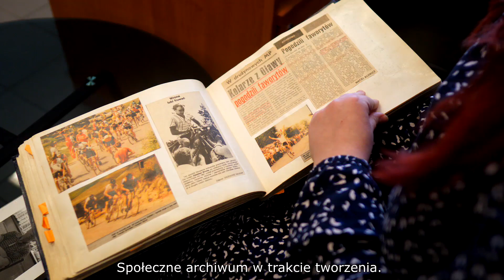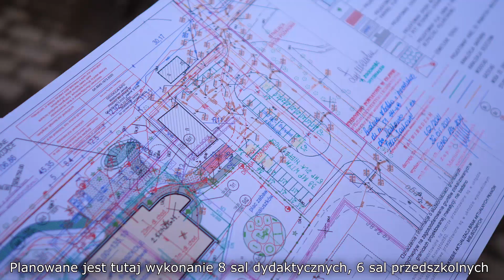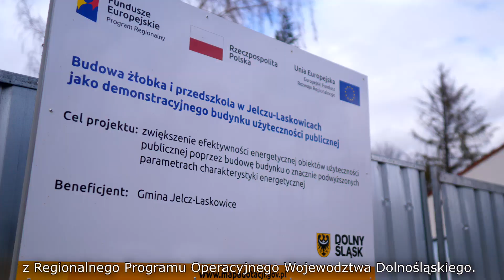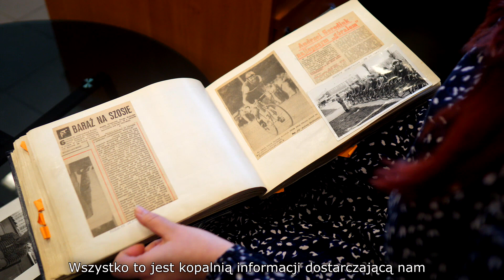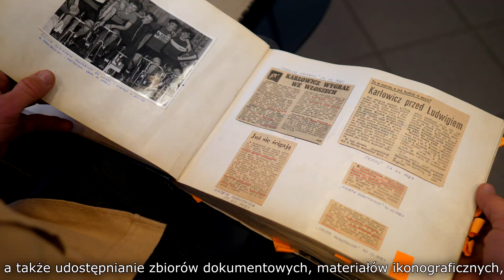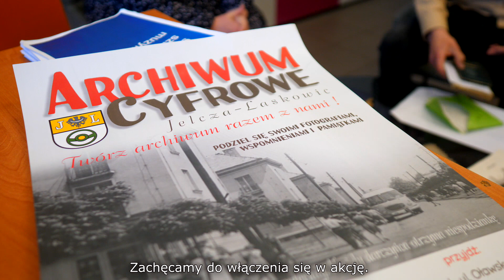MARZEC 2022 - Wiadomości Jelcz-Laskowice TV